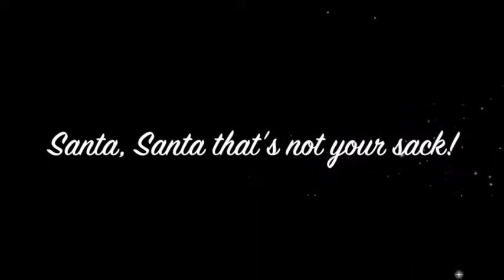川崎子供英語教室 Santa, Santa that's not your sack!